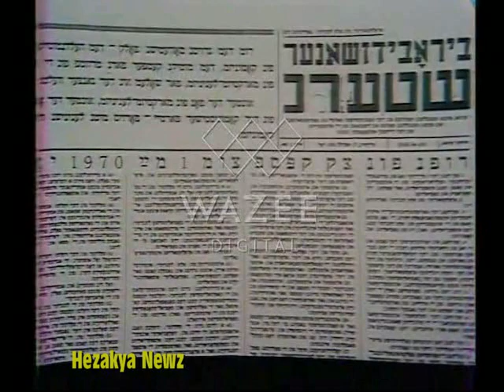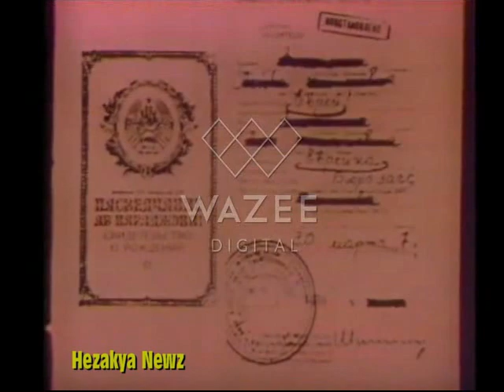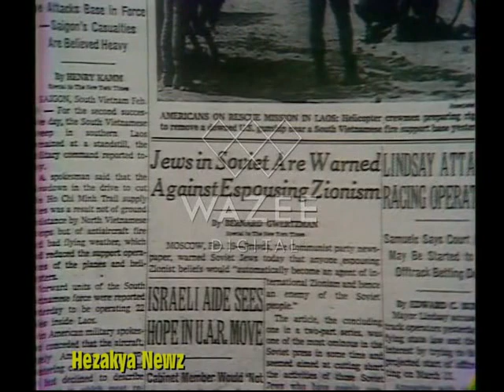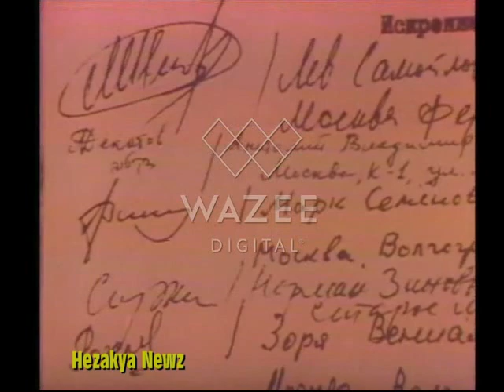1970s SPECIAL REPORT: "SOVIET JEWS"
BRUSSELS, Feb. 25—Following is the text of a decliration issued in English to day by the World Conference of Jewish Communities on Soviet Jewry:

We, the delegates of this conference, coming from Jewish communities throughout the world, solemnly declare our solidarity with our Jewish brothers in the Soviet Union.

We want them to know that—and they will take encouragement from this knowl edge—that we are as‐one with them, totally identified with their heroic struggle for the safeguarding of their national identity and for their natural and inalienable right to return to their historic homeland, the land of Israel.

Profoundly concerned with their fate and future, we denounce the policy pursued by the Government of the Soviet Union of suppressing the historic Jewish cultural and religious heritage. This constitutes a flagrant violation of human rights which the Soviet Constitution pledges to uphold and which is enshrined in the Universal Declaration of Human Rights; To cut them off from the rest of the Jewish people, as the Soviet authorities are at tempting to do, is a crime against humanity.

Soviet spokesmen claim that there is no need for Jewish culture and education, that there is no Jewish prob lem in the Soviet Union and there is no anti‐Semitism. These assertions have been proven false by the Soviet Jews themselves. The entire world has heard their pro tests.

Tens of thousands of Jews have petitioned the Soviet authorities for the rights to settle in Israel and raise their children in the Jewish tradi tion and culture. Letters, messages and petitions, sent at the signatories peril from the Soviet Union to individ uals, to governments, to the United Nations and other in ternational organizations, all demand recognition of these rights.

The reaction of the Soviet authorities to this Jewish awakening has been to mount, a campaign of harass ment, arrests and virulent anti‐Jewish propaganda. The Leningrad trial, shocking, to the world, was but one mani festation of such persecution. Far from being crushed by such intimidation, Soviet Jews today demand their rights with ever greater courage and determination.

This conference urgently calls upon the civilized world to join with us and with the Jews of the SoViet Union in urging the Soviet authorities:

¶To recognize the right of Jews who so desire to return to their historic homeland in Israel and to insure the unhindered exercise of this right.

¶To enable the Jews in the Soviet Union to exercise fully their right to live in accord with the Jewish cultural and religious heritage and freely to raise their children in this heritage.

¶To put an end to the defamation of the Jewish people and of Zionism, reminiscent of the evil anti‐Semitism which has caused so much suffering to the Jewish people and to the world.
Editors’ Picks
5 Minutes That Will Make You Love Renaissance Music
‘Blackness Deserves a Seat at the Seder’
196 Sailings and Counting: The ‘Cult Cruisers’ Are Back on the Ships

We, assembled in this conference, commit ourselves by unceasing effort to insure that t
he plight of Soviet Jewry is kept before the conscience of the world until the justice of their cause prevails.

We will continue to mobilize the energies of all Jewish communities. We will work through the parliaments and governments of our countries, through Unit ed Nations and other inter national bodies, and through every agency of public opinion.

We will not rest until the Jews of Soviet Union are free to choose their own destiny.